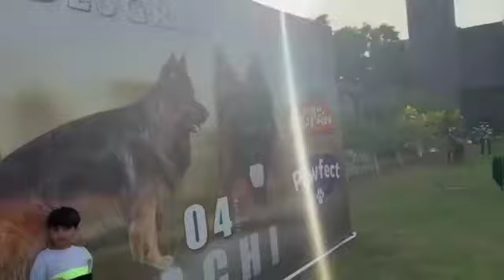Dog show in karachi 2022